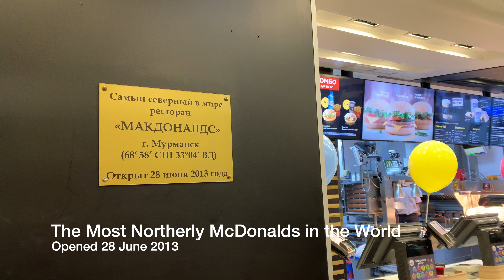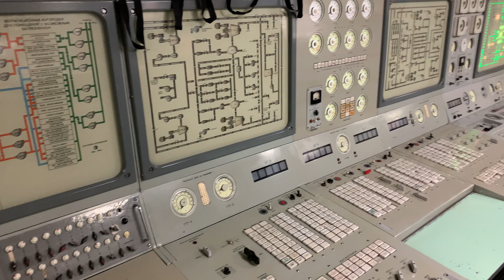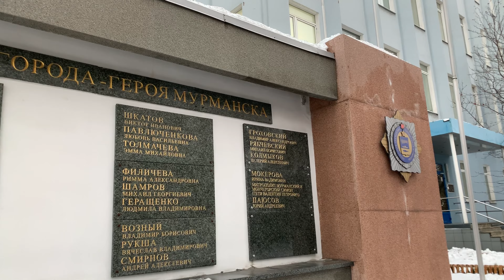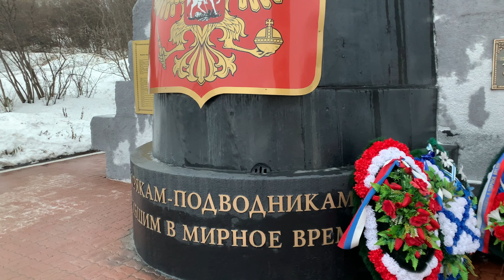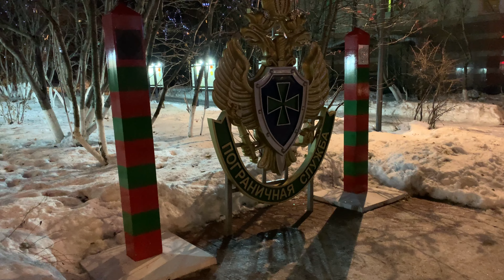An Englishman in Murmansk (Англичанин в Мурманске)